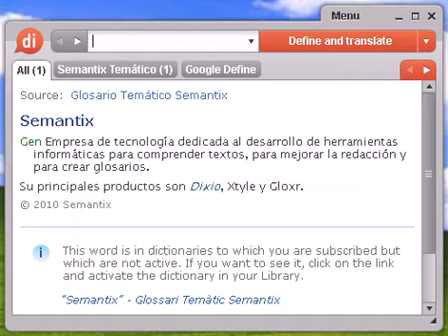Definición de traicionero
traicionero, diccionario, define, definir, significado, español, castellano, Dixio, traicionera, traicioneras, traicioneros